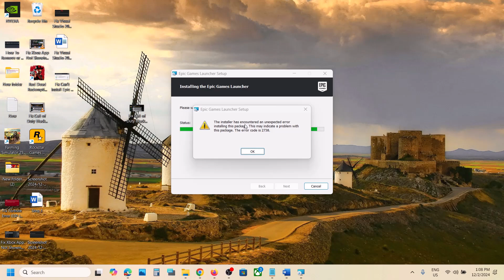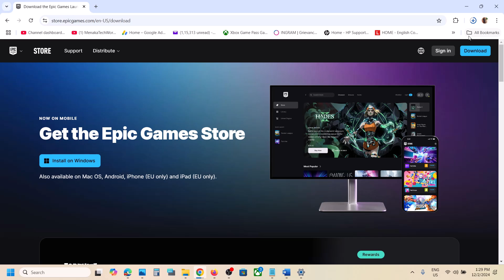Fix Epic Games Launcher Error Code 2738 The Installer Has Encountered An Unexpected Error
Fix Can't Install Epic Games Launcher Error Code 2738 The Installer Has Encountered An Unexpected Error Installing This Package. This may indicate a problem with this package. The Error Code Is 2738
DISM /Online /Add-Capability /CapabilityName:VBSCRIPT